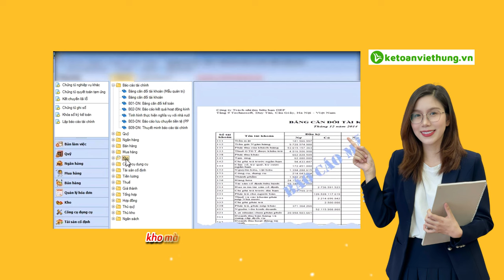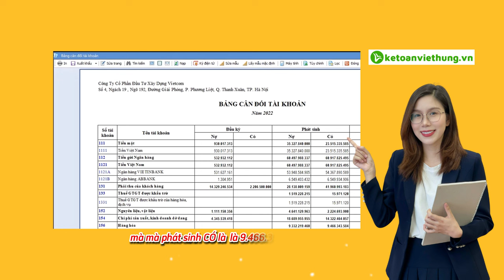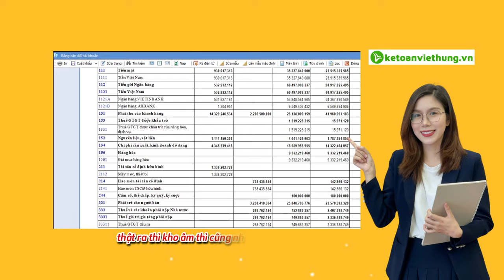[Kế Toán Kho] Hướng Dẫn Cách Tính Giá Xuất Kho Trên Misa Bị Sai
Bạn đang đau đầu vì giá xuất kho trên Misa liên tục bị sai? Kế Toán Việt Hưng sẽ hướng dẫn bạn từng bước chi tiết cách tính giá xuất kho chính xác trên Misa qua video này!

📌 Đến với Trung Tâm Kế Toán Việt Hưng bạn sẽ được:
- Thời gian học: Vô cùng linh hoạt từ 8h30 - 23h00.
- Số buổi học: Không giới hạn.
- Giáo trình động: Cập nhật liên tục trên website.
- Chứng từ sống: Thật
- Giáo viên: Có kinh nghiệm trên 12 năm kinh nghiệm
- Hỗ trợ miễn phí: trọn đời.

►  Các khóa học KẾ TOÁN DOANH NGHIỆP